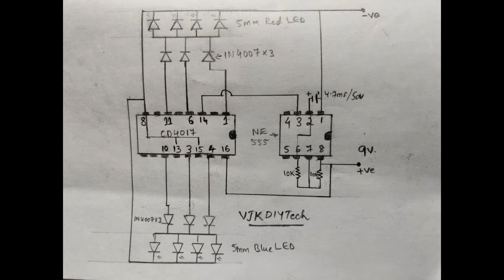How to make Police Flasher Light !! simple DIY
Hi Friends,
This video is about How to make Police Flasher Light DIY.

Components used:

CD4017 IC - 1no
NE555 IC - 1no
5mm LEDs Blue - 4nos
5mm LEDs Red - 4nos
Diodes 1N 4007 - 6nos
10K resistors - 2nos
Cap 4.7mf/63v - 1no
Battery 9V